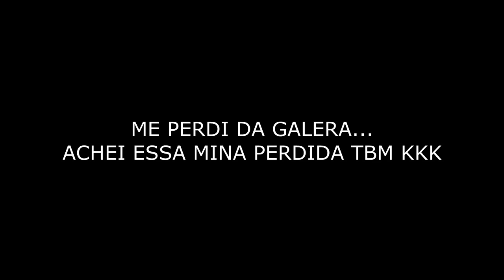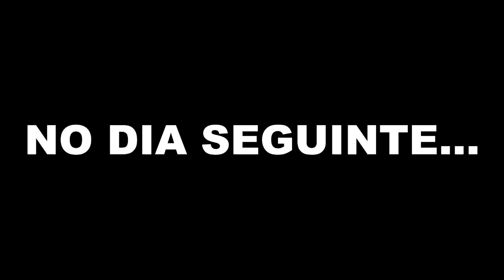FESTA / MITICO / CERVEJA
FALA SEUS PIKA SECA
PRIMEIRO VIDEO DO MEU CANAL PRINCIPAL